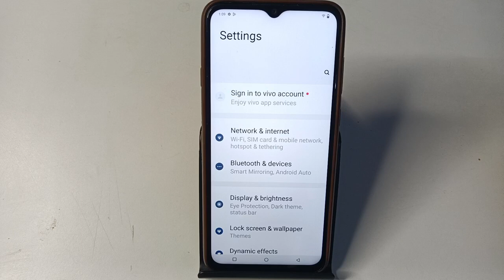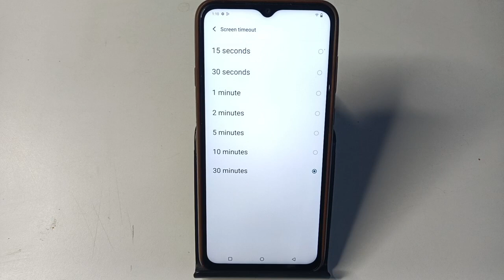Vivo Y01A screen timeout setting , Vivo mobile screen timeout off problem kaise fix kare